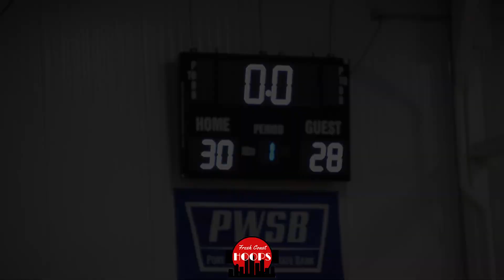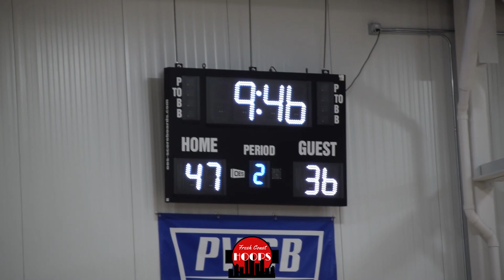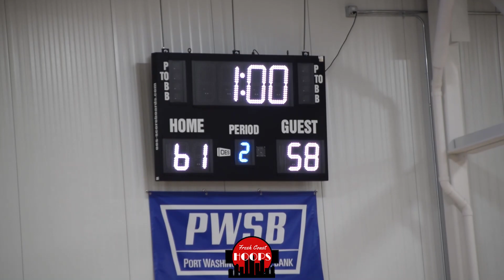Nas Beamon And Tayshawn Bridges Are A Tough Duo! Full Game Recap vs Fond du Lac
Full game recap of Milwaukee Academy of Science taking on Fond du Lac at the Overtime Sports fall league! M.A.S. was led by sophomore duo Nas Beamon and Tayshawn Bridges as well as a talented freshman class. FDL features a top-15 junior in Wisconsin in Jay Dalton.